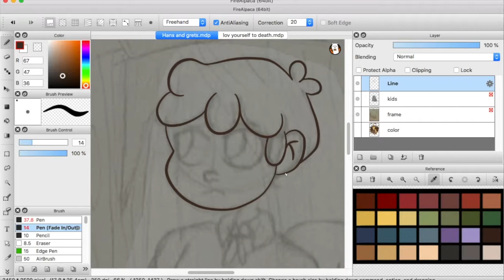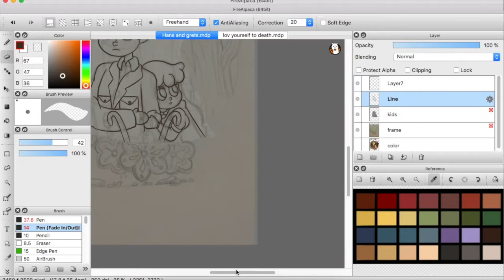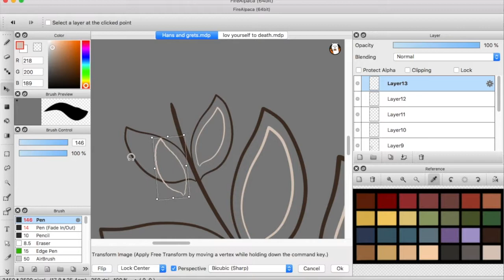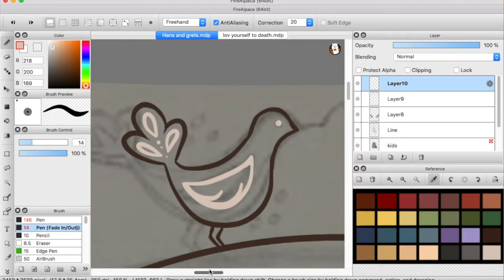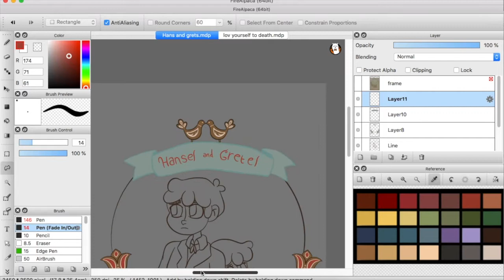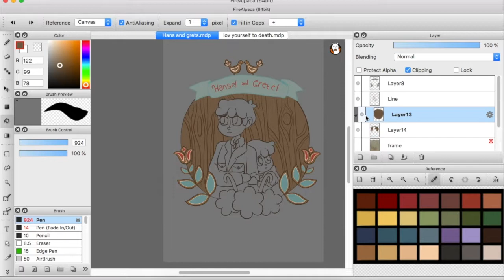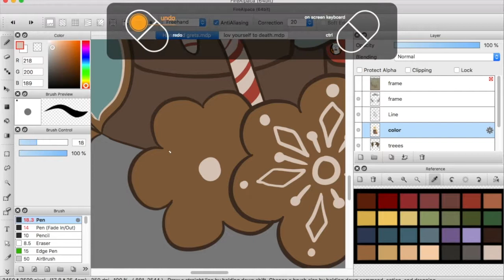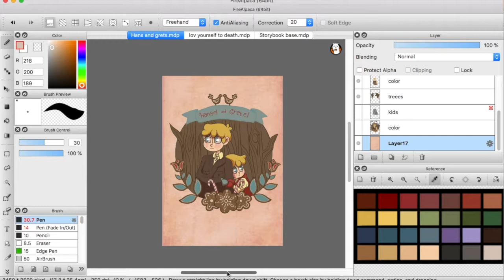Hansel and Gretel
Hello! I hope you enjoy the telling of the original Hansel and Gretel